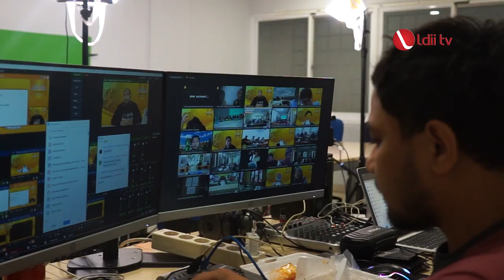LDII TV: Usai Gelar Pelatihan Jurnalistik, LDII Targetkan Informasi Kontribusi LDII Meningkat